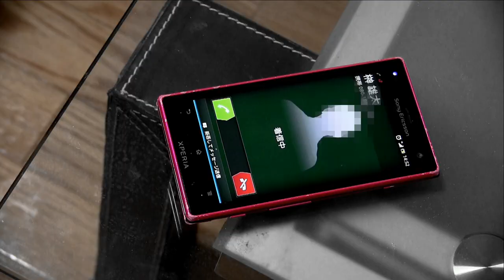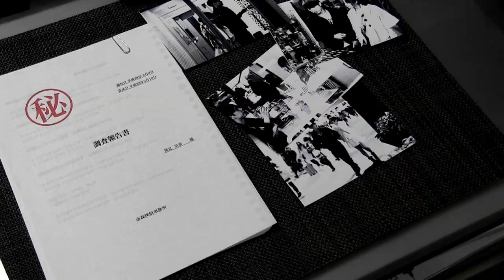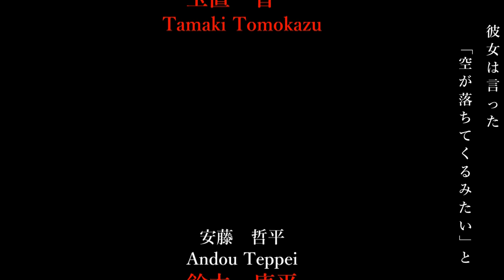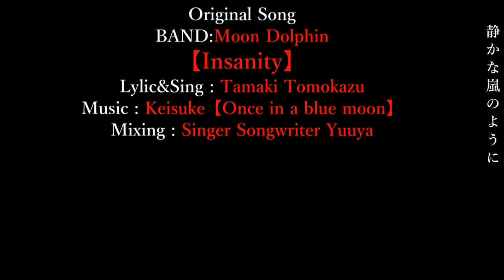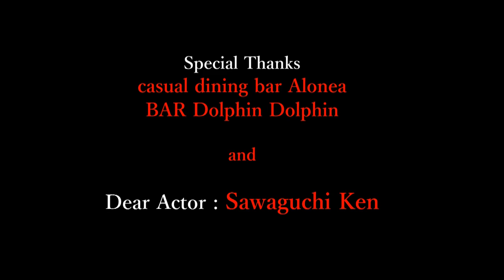短編映画【好きという気持ちの異常性】本編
今回が処女作で監督デビューする玉置ですm(_ _)m楽しんで観てもらえたら嬉しいです。宜しくお願いします！
【好きという気持ちの異常性】

監督・脚本・編集：玉置智一
榊雄太：鈴木賢治
本条千夏：のあ
深見里香：BluE
園田麻衣：勝田裕子
金森龍二：玉置智一
安藤哲平：鈴木康平（ぶーちゃん）

公開前インタビュー＆プレミアム先行試写会風景

短編映画祭
短編映画 募集
短編映画 おすすめ
短編映画 名作
短編映画 アニメ
短編映画館トリウッド
短編映画祭応募
短編映画作り方
短編映画祭募集
短編映画 オーディション
短編映画 コンテスト
短編映画 英語
短編映画 作り方
短編映画 dvd
短編映画 アカデミー賞
短編映画 あらすじ
短編映画 いいね
短編映画 意味
短編映画 wiki
短編映画 応募
短編映画 面白い
短編映画 おすすめ 邦画
短編映画 感動
短編映画 海外
短編映画 監督
短編映画 脚本
短編映画 クリスマス
短編映画 傑作
短編映画 コンクール
短編映画 コツ
短編映画 公募
短編映画 札幌
短編映画 サスペンス
短編映画 シナリオ
短編映画 出演者募集
短編映画 賞
短編映画 視聴
短編映画 出品
短編映画 シアター
短編映画 ストーリー
短編映画 スマホ
短編映画 すごい
短編映画 制作費
短編映画 制作
短編映画 制作会社
短編映画 世界
短編映画 戦争
狸小路 短編映画
短編映画 定義
短編映画 撮り方
短編映画 投稿
短編映画 上映 東京
短編映画 日本
短編映画 人気
短編映画 ニコニコ
短編映画 名作 日本
短編映画 ネタ
短編映画 ネタバレ
短編映画 naver
短編映画 俳優
短編映画 配給
短編映画 ハリウッド
短編映画 ホラー
短編映画 邦画
北海道 短編映画
短編映画 まとめ
短編映画 魅力
短編映画 無料
短編映画 有名
短編映画 有名監督
短編映画 優勝
ユーチューブ 短編映画
短編映画 youtube
短編映画 洋画
短編映画 ランキング
短編映画 ランデブー
短編映画 ラブストーリー
短編映画 恋愛
短編映画 レンタル
短編映画 歴史
短編映画 老人
短編映画 老人向け
短編映画 学生
短編映画 外国
短編映画 ギャラ
短編映画 逆転
短編映画 芸人
短編映画 劇場
短編映画 ジブリ
短編映画 上映
短編映画 自主制作
短編映画 時代劇
短編映画 字幕
短編映画 ゾンビ
短編映画 台本
短編映画 題材
短編映画 ディズニー
短編映画 デジカメ
短編映画 動画
短編映画 どこで
短編映画 ビジネス
短編映画 ビデオカメラ
文化祭 短編映画
短編映画 ピクサー
パリ 短編映画
短編映画 プロット